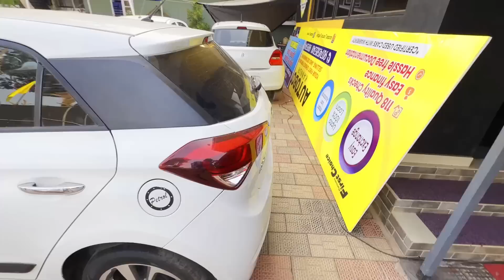ഫുൾ ലോൺ കിട്ടുന്ന കാറുകൾ മാത്രം | 2 year warranty | low budget used 🚗 🚘 | auto tech by rb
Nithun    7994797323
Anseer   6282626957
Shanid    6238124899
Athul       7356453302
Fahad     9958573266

Exchange related enquiry
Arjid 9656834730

SECOND HAND CAR KERALA | NEW MODEL USED CARS | AUTO Tech Visions | അടിപൊളി യൂസ്ഡ് കാറുകൾ വിൽപ്പനക്ക്lowpriceCars

Kerala low budget used cars | 47999രൂപ മുതൽ അടിപൊളി കാറുകൾ | auto tech visions | Alif cars